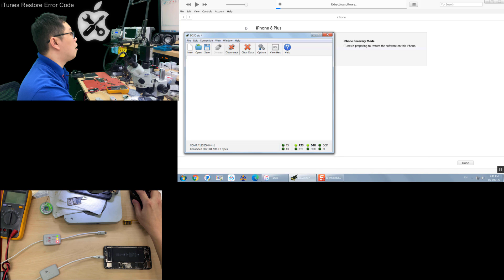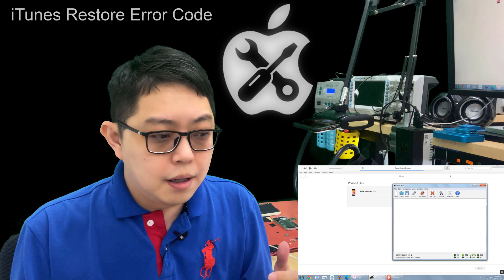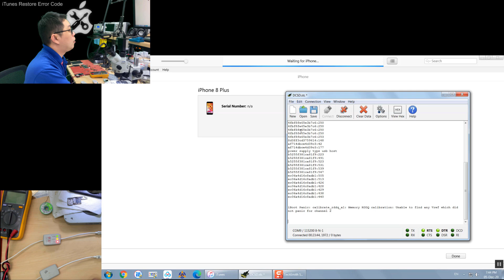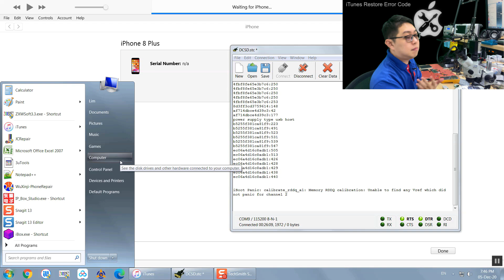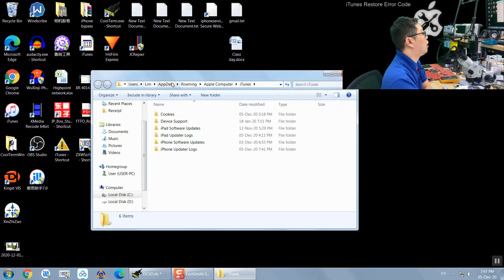iTunes Error Code Diagnosis Methods【Talk】How deep you can go? 【initial-D #01】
Not everything can get from Google. Especially professional knowledge.
Too many people underestimate our repair works.
Watch this all and then you'll understand why I don't answer questions like below.

"I have error 4013, how much to repair it?"
"Error 9, I think it's NAND problem. How much?"

It's irresponsible if we answer it without a proper diagnosis, we always reply to them "please send to us and then we check for you.".

Look for us?